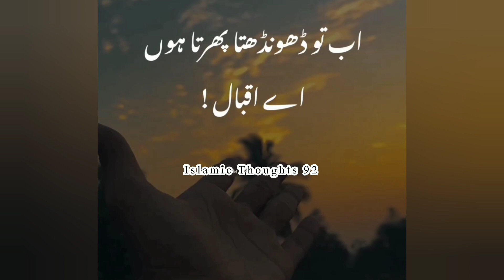True Words (اقبال )| Deep lines | Sad Status| Urdu Poetry Islamicthoughts92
True Words (دولت )|🥀| Deep lines | Sad Status| Urdu Poetry | Islamicthoughts92